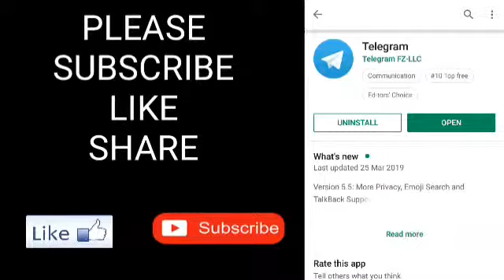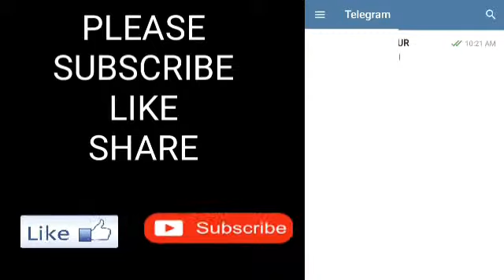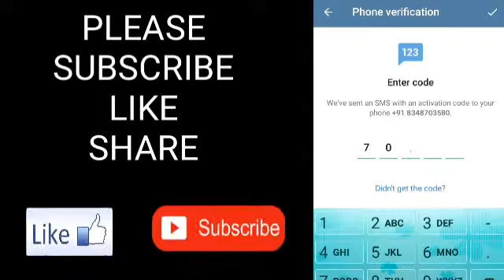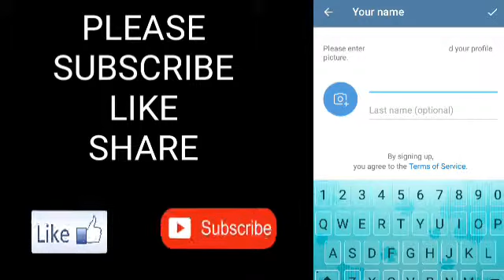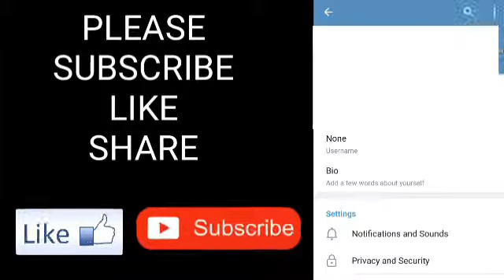What Is Telegram App In Hindi, How To Use Telegram App, Telegram App Full Details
Whatsapp ke baad most popular messaging app Telegram App Hai agar aapne abhi tak Telegram app ko use nahi kiya hai To ye video aapke liye Hi hai is video main bataya hai ki Telegram ko kaise use karte hain aur kaun kaun se feature hai Telegram app mein jo aapke Kam aa sakte hain, what is telegramapp in Hindi, How to Use TELEGRAM app, telegram app review Full details.

GYAN MASTI